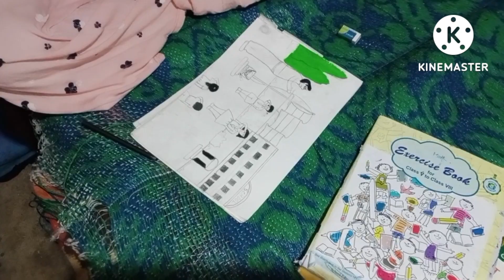মনের কিছু কথা শেয়ার করলাম,হাত বাড়ালেই কি বন্ধু পাওয়া যায়,মেয়ের ছবি আঁকা দেখো,চুলটা কাটলাম,#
মনের কিছু কথা শেয়ার করলাম,হাত বাড়ালেই কি বন্ধু পাওয়া যায়,মেয়ের ছবি আঁকা দেখো,চুলটা কাটলাম,bengali vlog channel,hair cutting,#